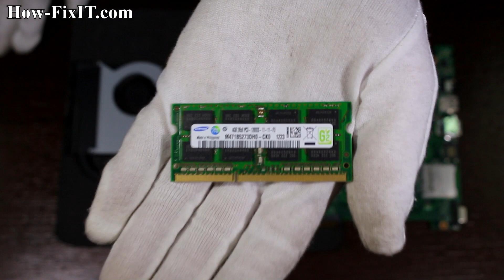Asus X401A RAM Upgrade and Install | Step-by-step DIY Tutorial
Welcome to HowFixit comprehensive guide on updating and installing RAM in your Asus X401, X401A, X401E, X401K, X401U laptop!

💻 *DESCRIPTION*
Welcome to HowFixit comprehensive guide on updating and installing RAM in your Asus X401A laptop! If you want to boost your laptop performance without breaking the bank - you are in the right place! In this tutorial, I'll walk you through every step of the installation process, ensuring a smooth and successful RAM upgrade on your laptop.
This video guide applies to the following Asus models: X401A, X401E, X401K, X401U.

🛠️ In this tutorial from HowFixit, we cover:
1. Tools required for laptop RAM upgrade.
2. Precautions before starting the upgrade process.
3. Step-by-step guide to disassembling the laptop.
4. Tips for removing the old RAM module.
5. Installing new RAM module.
6. Reassembling your laptop.